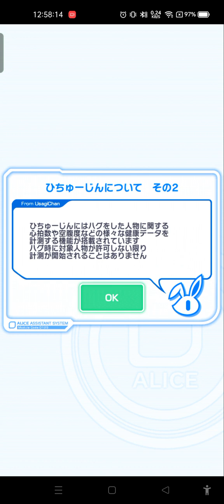Crash Fever JP -【狂ウィザード】エイシンガ襲来/[Mad Wizard] Eisinga Attacks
One day, a suitable candidate received an invitation.

“Hello! I’m Eisinga! I love looking at the stars, so I built a planetarium facility.

I would like to have fun looking at the starry sky with everyone, so I am sending you an invitation.

I would be really happy if Professor Euclid came to see it with me!"

The invitation, which gave the impression of space, was more than enough to pique my interest in the planetarium.

Invite Euclid to visit Eisinga's planetarium!

★6 Night Sheep Celestial Instrument Eisinga

Attributes：Blue
Cost：63
Race: Human
Type：Recovery

Skill
HP recovery by absorbing everything other than blue, heart, and special (recovery value: absorption number 5000) + Blue charge panel V on the center left (converts everything other than blue, heart, and special into heart bombs), heart charge panel IX in the center (bombs are SCP) (converted to)

C Skill Lv.MAX：10Turns
Damage to 1 unit (power: 10000) + 100 UP recovery power for human/academia units for 1 turn

Ability 1
Worm Breaks & Hacking disabled

Ability 2
Start/last floor skill turn reduced by 10
At the start of the quest, your own skill turns are reduced by 10. At the start of the final floor, if you have formed a blue attribute race academia unit, your own skill turns are reduced by 10.

Ability 3 Bug 40
Blue academy formation tap number UP/disturbance multi chain
If you have a blue attribute racial academia unit, the number of taps for the blue attribute unit increases by 1, and the multi-chain effect of the nuisance panel is applied to yourself.

Ability 4 Bug 60
Skill activation Heart drop/recovery blue accel chain
When you or a blue attribute racial academia unit activates a unit skill, convert the red panel into a heart panel and drop it, and give the blue panel accelerator chain effect from the recovery panel to yourself and the blue attribute racial academia unit.